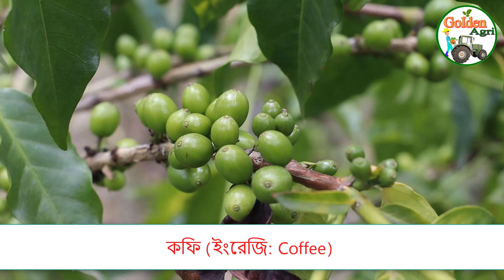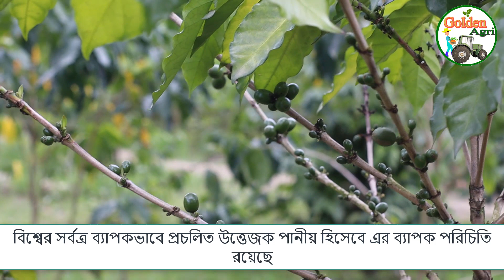বাংলাদেশে লাভজনক কফি চাষ পদ্ধতি coffee tree in Bangladesh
ডিজেল চালিত 7HP মিনি পাওয়ার টিলার, চাবি দিয়েও চালু করা যায়, এক মেশিনে কাজ হয় হরেক রকমের
►নিয়মিত আপডেট পেতে আমাদের চ্যানেল টি